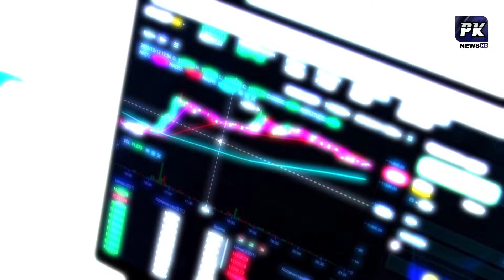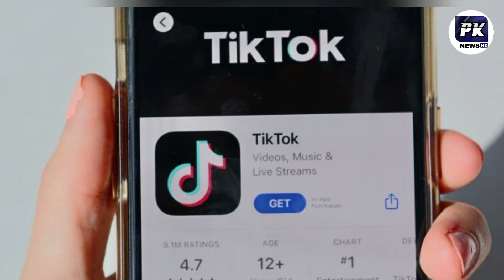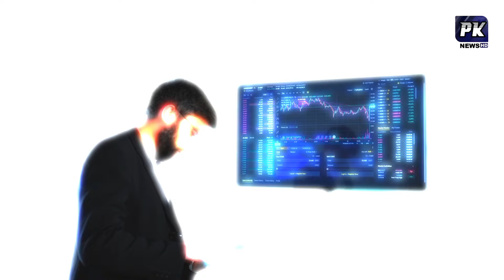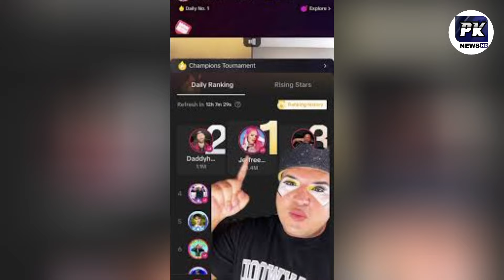Minahil Malik Spills Secrets Behind Viral Pakistani TikTok Videos | pk news hd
Minhal Malik Spills Secrets Behind Viral Pakistani TikTok Videos | pk news hd